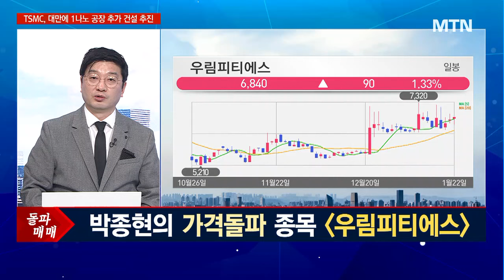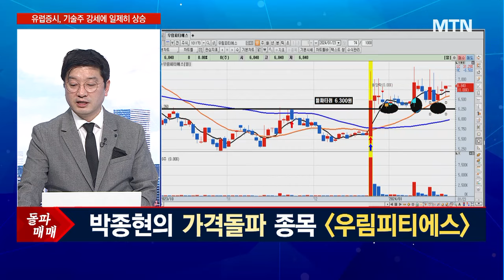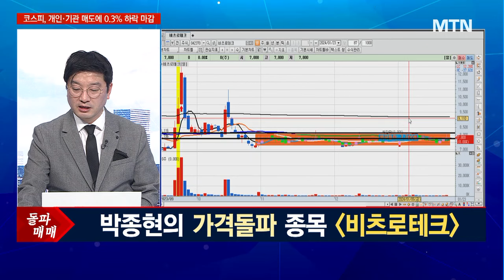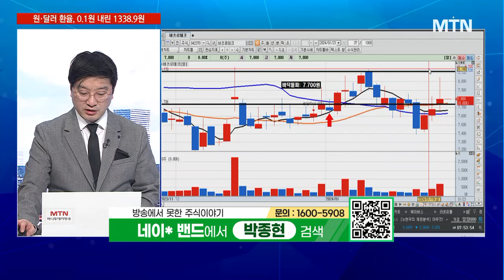[박종현의 돌파매매] 코스피 단기 저점 형성… 신고가 AI반도체株 대응 전략! / 머니투데이방송 (증시, 증권)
01/23 출발! 성공투자